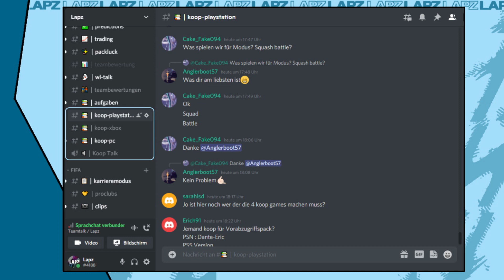FIFA 22: So funktioniert der Koop Modus🧐 Jetzt Mitspieler finden!🤝 [Fifa 22: Tutorial]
In diesem Video geht es um den Koop Modus in Fifa 22!

► LINKS
/weitere potentielle Quellen / Links, die nicht eh in der Beschreibung stehen, aber wichtig oder angesprochen sind

► SUPPORT
Wenn du neu auf dem Kanal bist, lass ein Abo da, um keine SBC in FIFA 22 zu verpassen.
Schreib uns gerne einen Kommentar mit deiner Meinung zur SBC.

Check gerne unseren anderen YouTube Kanal aus, um unsere Machen oder Lassen Videos zu jeder SBC zu sehen.

► KAPITEL
0:00 Intro
0:08 Erklärung
1:03 Koop Aufgaben
1:10 Mitspieler finden!
1:26 Outro